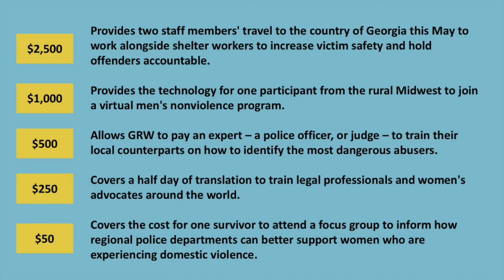How Your Gift Makes an Impact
Video created by Marshall Saunders and Kyle Gibson